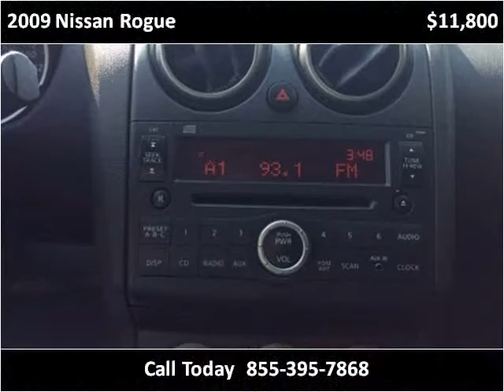2009 Nissan Rogue Used Cars Boaz AL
This 2009 Nissan Rogue is available from Lowery Brothers Motors.